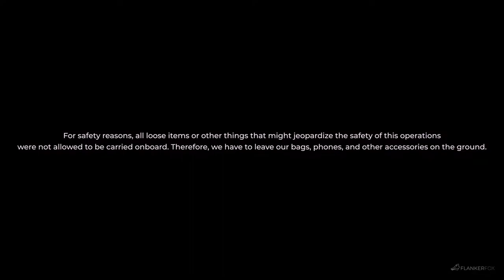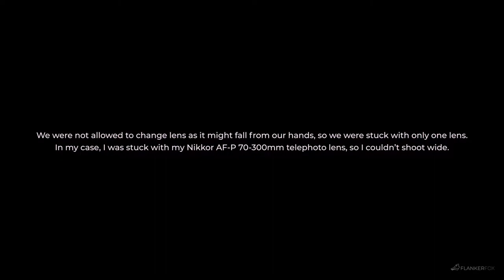Aero Photography Contest - Jogja Air Show | 23-09-2022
On 23-24 September 2022, Jogja Air Show along with Ray Digital, Fujifilm Indonesia, Visiting Jogja, and Indonesian Air Force held an air-to-air photography event for public with limited seats. I registered myself for the first day (23 September) and got the KAI KT-1B from Jupiter Aerobatic Team for the show that day, while the people on the second day got Grob G120TP which was also cool.

We flew from Adisucipto Air Force Base at Yogyakarta then fly south over the Parangtritis area where we made several holding pattern to wait for Jupiter Aerobatic Team. We were cruising at approximately 5000 feet when the ramp door was opened and Jupiter Aerobatic Team trailed us in formation, then we started capturing photos. It required intense level of focus since there are many challenges and distractions as photographers, such as the wind, the cold temperature, the noise, the minor turbulences, etc.

Despite all the challenges, we all are happy with how things went. We landed back at Adisucipto AFB after approximately one hour flight time. People were cheering up as you can see in the video. Immediately after we disembarked, rain starts hammering the airbase, thankfully it didn't pour when we were still in the air.